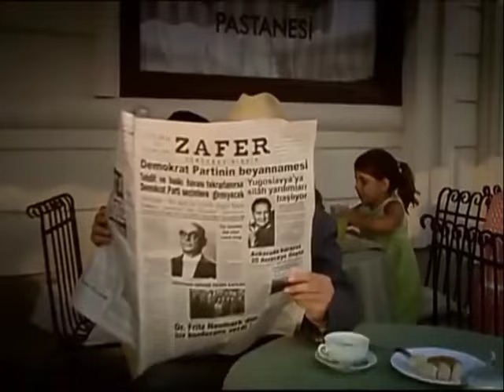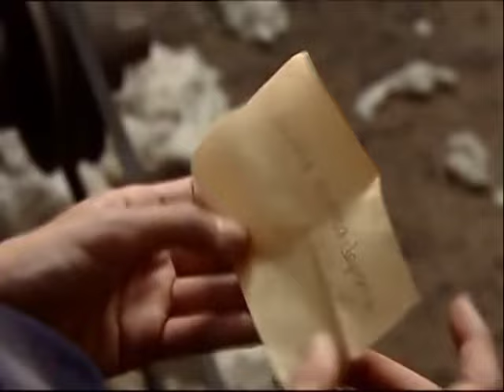مسلسل سيدة المزرعة ( متنسانيش ) 01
سيدة المزرعة متنسانيش باللهجة المغربية الحلقة الاولى 01